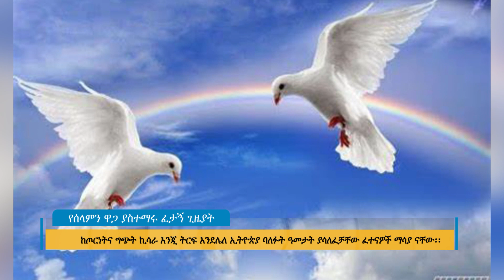የሰላምን ዋጋ ያስተማሩ የመከራ ጊዜያት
Arabic Facebook: تلفزيون والتا بالعربي Walta TV Arabic